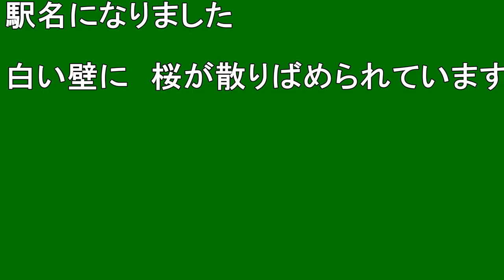【北海道観光】北海道駅めぐり ６８番 桜岡駅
撮影日　２０１２．１１．１０